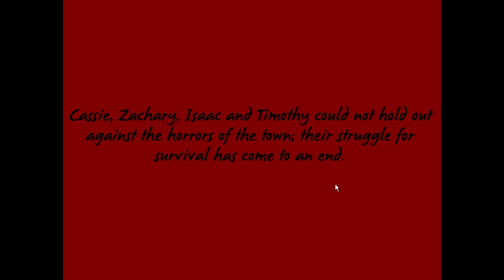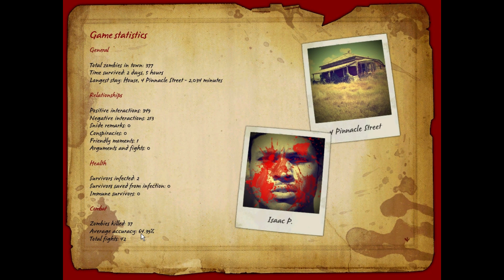[Hospital Macabre] - Zafehouse Diaries Let's Play - Part 5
Zafehouse Diaries! Will we survive? Let's Play Zafehouse Diaries

What is Zafehouse Diaries?

Zafehouse Diaries is a tactical game of survival, planning, resource management and problem-solving. Manage your Zafehouse survivors’ needs, prejudices and motivations and you might stay around long enough to be rescued

Zafehouse Diaries uses a unique, diary-based interface. Zafehouse Diaries records your actions, reveals the state of the world, provides hints and clues to help you, and can be exported and shared when the game is over

About this Zafehouse Diaries Let's Play

This Zafehouse Diaries Let's Play series will be handled in your typical Let's Play style of commentary. We will focus on many of the Zafehouse Diaries gameplay elements with commentary to both inform and entertain but not ruin the atmosphere that this Zafehouse Diaries Let's Play provides. Let's Play Zafehouse Diaries will also feature a Zafehouse Diaries Review

Title: Zafehouse Diaries
Zafehouse Diaries Developer: Screwfly Studios
Zafehouse Diaries Mods: No